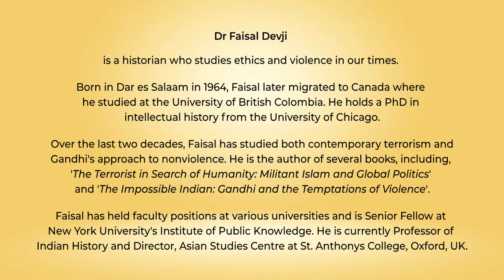Snippets: Ahimsa Conversation # 26 Faisal Devji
The 9/11 terrorist attacks drew historian Faisal Devji into the study of violence but he did this by simultaneously studying nonviolence more deeply. This led him to write one book titled ‘The Terrorist in Search of Humanity: Militant Islam and Global Politics’ and another book titled ‘The Impossible Indian: Gandhi and the Temptations of Violence’.
Here Faisal explains how both terrorists and those who oppose them deploy the concept of ‘humanity’. For Gandhi, says Faisal, to be truly humanitarian was to go beyond our species and include all sentient beings.